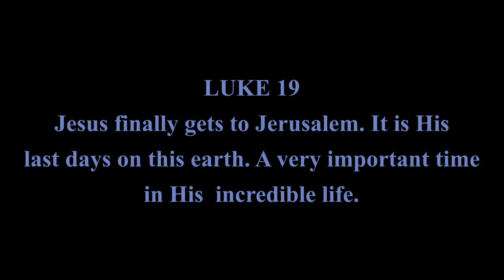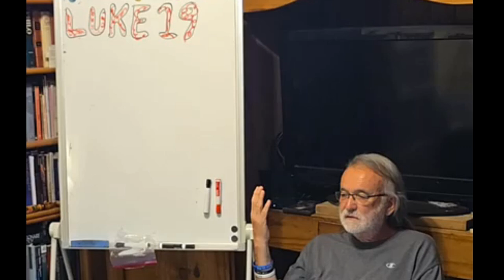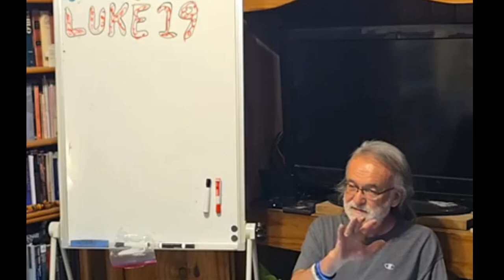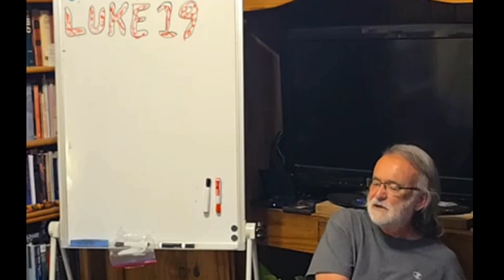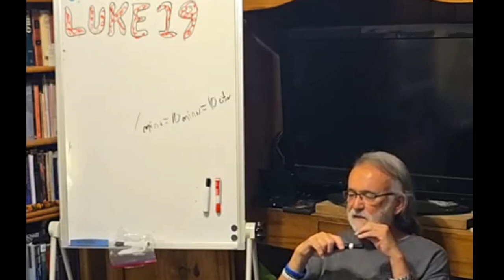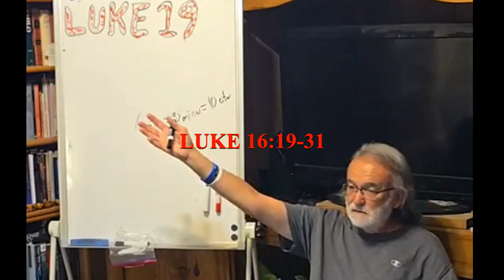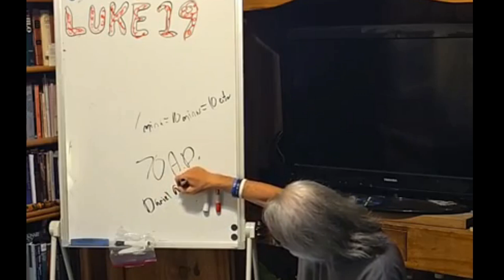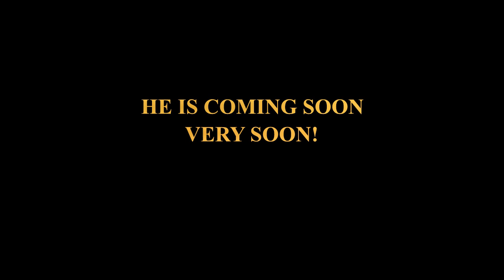LUKE 19 / A ROBBER’S DEN!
This teaching is from a small home fellowship, recorded on 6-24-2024. I go through Luke Chapter 19. Our Lord saves one of the worst sinners around. He then talks about eternal rewards. Finally, He reaches His destination, Jerusalem. When He gets there, He upsets the religious establishment.
God’s Word reveals to help us live a Godly life and be pleasing to Him! God is so awesome!